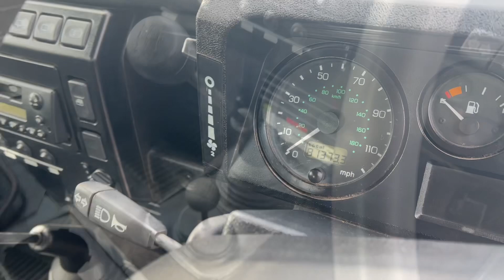2007 Land Rover Defender 90 TD5 county - 81373 miles - NOW SOLD VIA ONLINE AUCTION AT RAMCO UK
Land Rover Defender 90 TD5 county
2007
81373 miles
Silver
2495cc
2 axel rigid body
6 seater with 4 folding dickie seats
Weight - 2550Kg
C02 emissions - 282 g/km
Central locking
Electric windows
2 keys with matching fobs
Clean and tidy interior
Full county spec with unique plastic window trim
Alloy wheels
New brake discs, pads and calipers fitted at 73000 miles